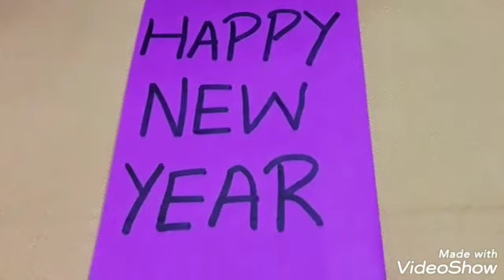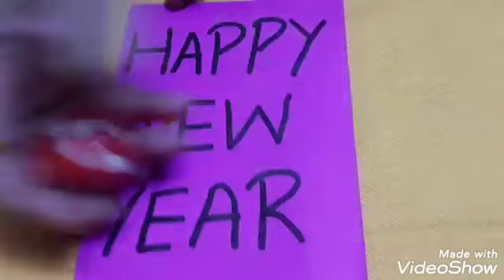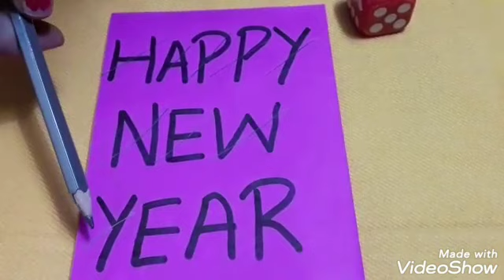Happy New Year Kitty Party Game 🎇/Fun Game For All Parties 🎉🎉 Birthday Party Game